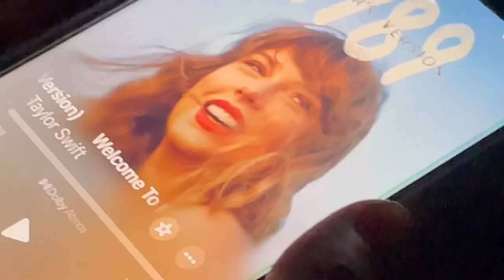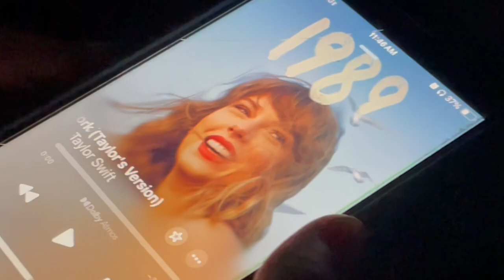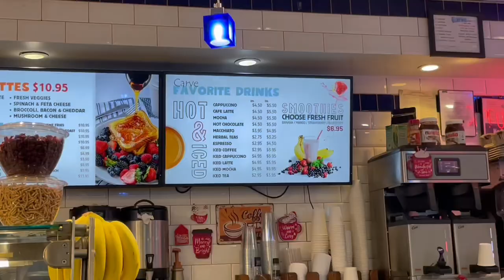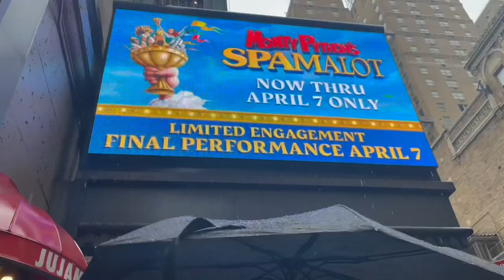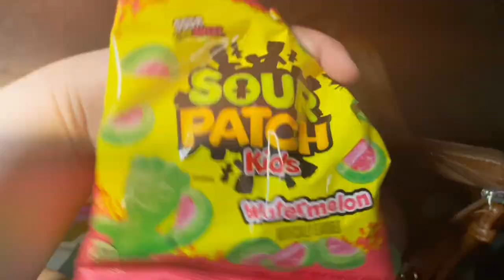NYC VLOG: A *rainy* day in my life, Seeing a Broadway Show, & Exploring!!!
Come see a Broadway Show With me!!!🗽🍕☔️🏙️

I took a school trip to see the broadway musical Spamalot in NYC just 4 days before its closing.

BROADWAY CARES:

Broadway Cares helps men, women and children across the country and across the street receive lifesaving medications, health care, nutritious meals, counseling and emergency financial assistance…